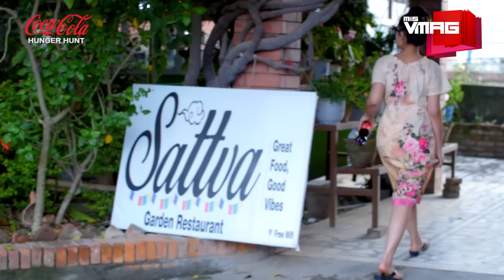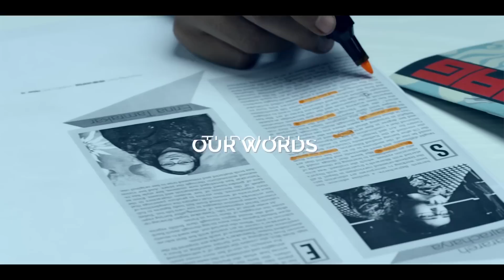Alu Cheese Momo and Syabhale | Sattva Garden Restaurant | COCA-COLA HUNGER HUNT | M&S VMAG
At Sattva, hungry souls can nourish themselves with some gorgeous Alu Cheese Momos and spend some quiet time in self-reflection at the eatery’s garden

What
Alu Cheese Momo: Rs 150
Shyabhale: Rs 150 for a plate of two

Where
Sattva Garden Restaurant
Ramhiti, Boudha

TEAM VMAG:

VIDEO TEAM

Producer
Gaurav Pote

Editors
Jitendra Shrestha
Krishna Aslami Magar
Manjit Lama

Camerapersons
Niroj Shrestha
Tenzin Choenyi Lama
Bijay Koju
Yugal Shrestha

Presenter
Oshin Sitaula